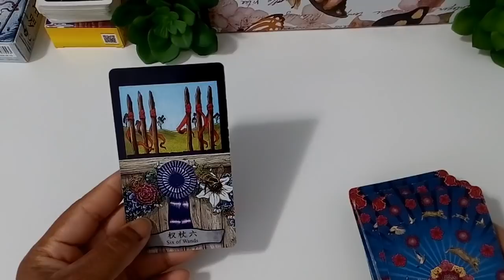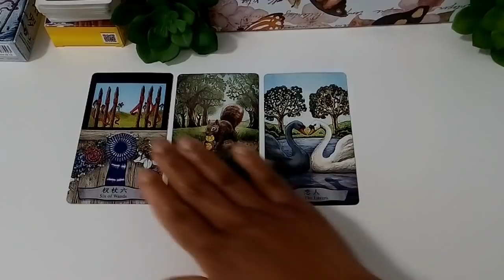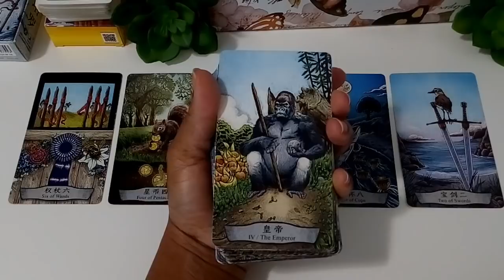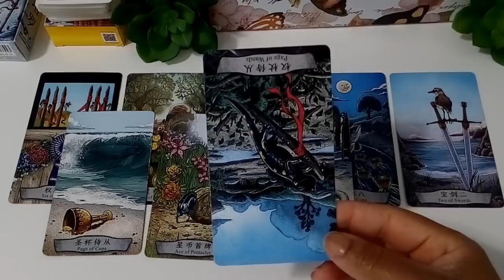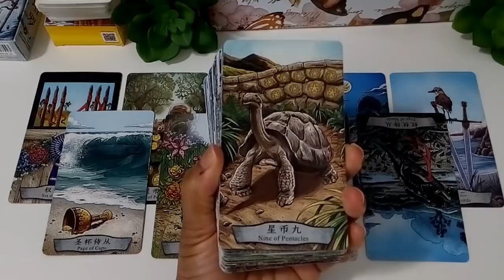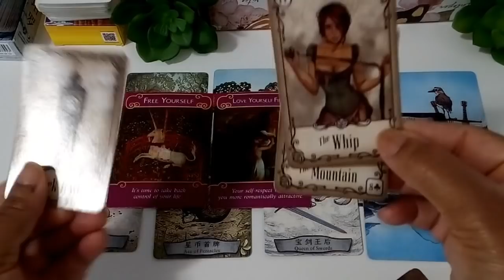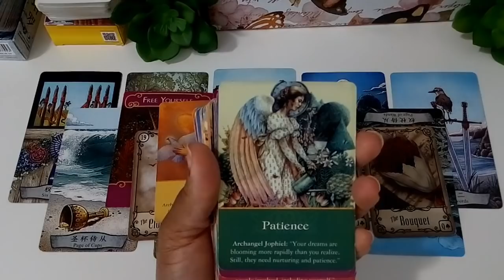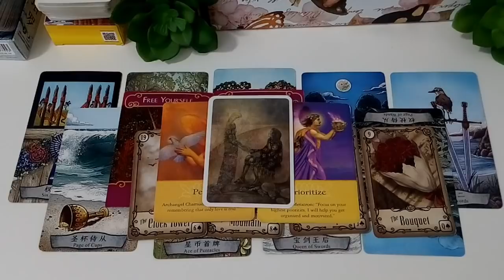Twin Flames - Something Good Is Going To Happen!!!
My New Channel Is Called WoManual (Twin D Masculine Energy)... dedicated to the Masculines on this Twin Flame Journey.